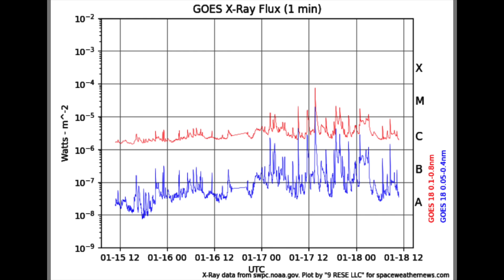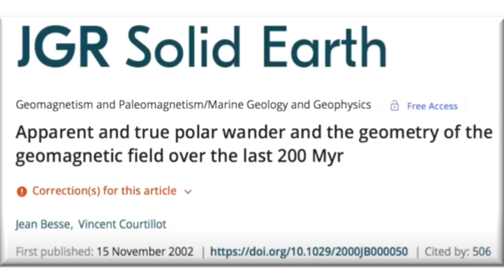Pole Reversal Proof, Big Sunspots, Flare Watch | S0 News Jan.18.2025